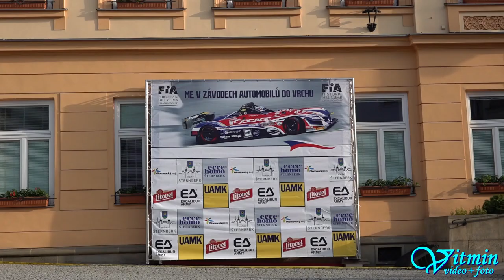Škoda Rapid 136 - David Kočiřík - ME Ecce Homo Šternberk 2019